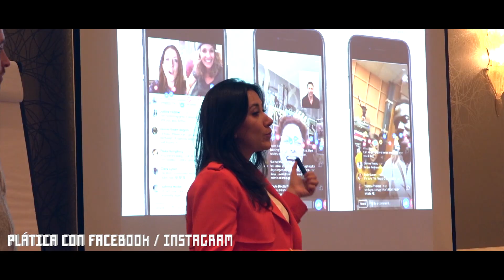Día 2 | Concentración vs Islandia y Croacia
El trabajo sigue rumbo a nuestro partido de preparación ante Islandia.